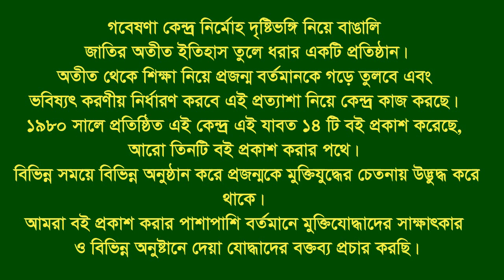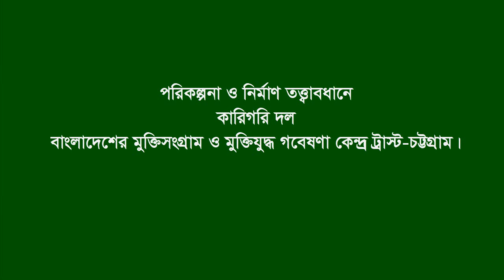Interview of Abu Afzal * Bagha. Rajshahi. F Fighter. FF.